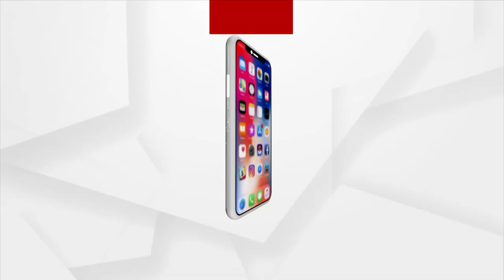Maha Shivtratri 2022: Devotees seek darshan at Shankaracharya temple in Srinagar, Jammu & Kashmir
Devotees seek darshan at Shankaracharya temple in Srinagar, Jammu & Kashmir on the Occasion of Maha Shivratri 2022.